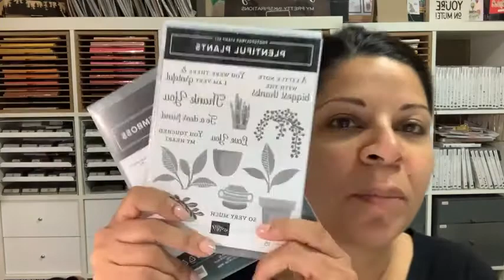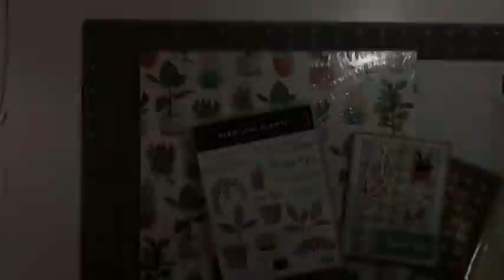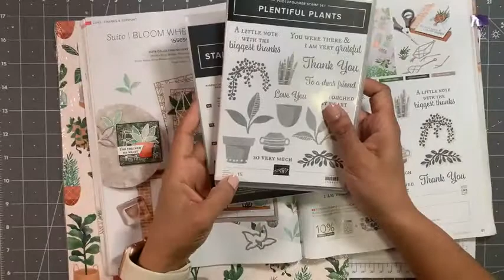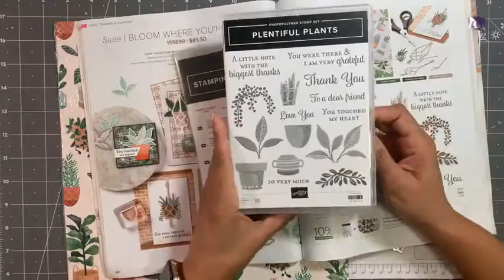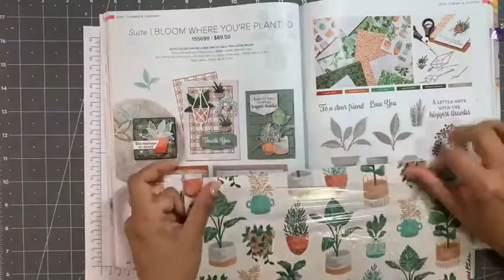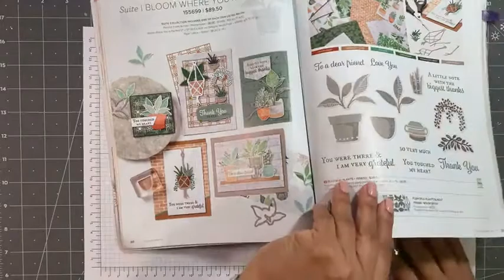Bloom Where You're Planted